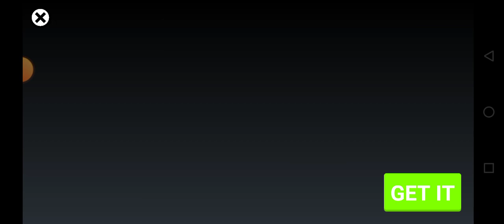Minecraft game new update challenge lava game new update challenge